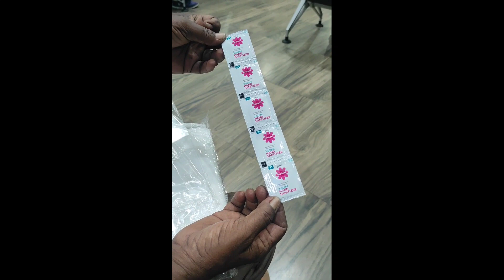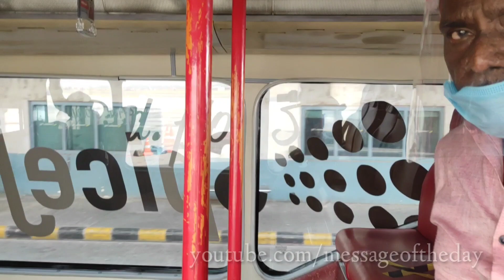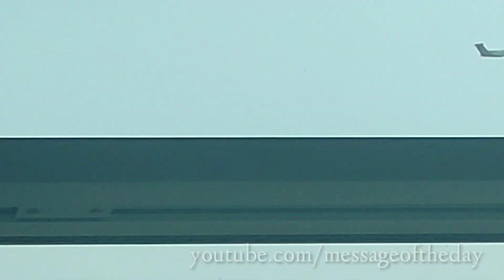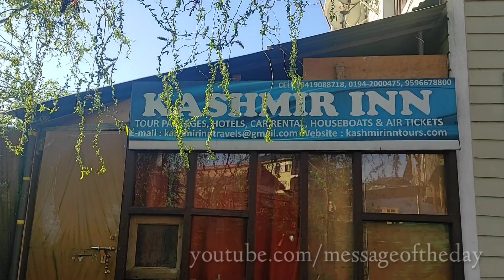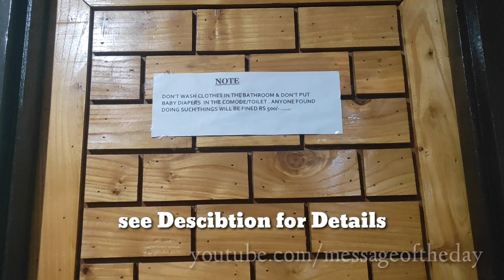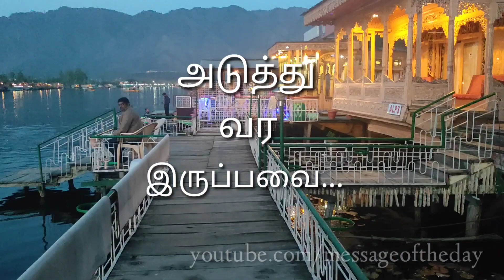Chennai to Srinagar, Kashmir. இவ்வளவு அழகா?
இவ்வளவு அழகா! இமயமலைத் தொடரை வானிருந்து பார்ப்பது மெய் சிலிர்க்க வைக்கிறது. ஒரு வெள்ளை மழை இங்கு பொழிகின்றது.

காஷ்மீர் புறப்பட்டாச்சு...
Srinagar Travel Vlog

Hotel Kashmir Inn
Khayam Chowk
Opposite Lane To Khyber Hospital,
Bilal colony,
Srinagar - 190 001.
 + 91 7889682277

Book through
Booking.com
Goibibo
etc.,

Manamadurai Murugan's Travel Vlog